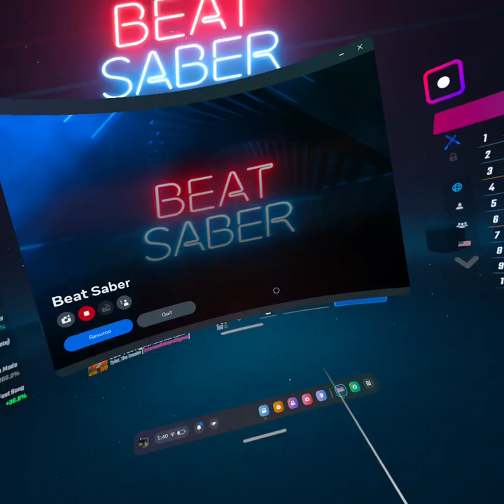I Wonder | Kanye West Full Combo;